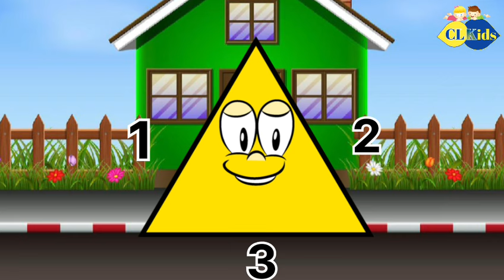What Shape am I ?? | The Shapes Song| We are Shapes| Learning Shapes| Circle| CL Kids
What Shape am I ?? | The Shapes Song| We are Shapes| Learning Shapes| Circle| CL Kids| 2dshapes @CLKids-eu1ph